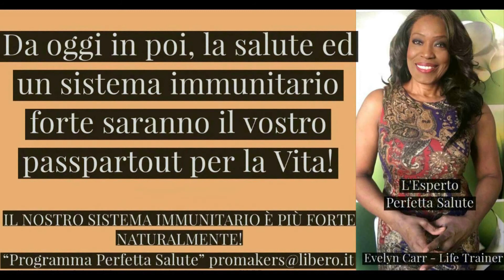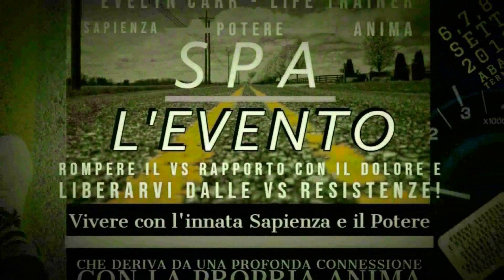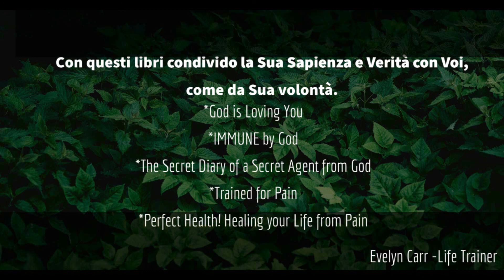Una guida con il sapere disperso nei secoli-Ripartiamo dal punto zero gettando le basi per la vita!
Nuovo Libro di Evelyn Carr: Dio Ti Sta Amando -Attiva il Tuo Sistema GPS e vivi il 100% di Dio
New Book: God is Loving You-Activate your GPS System and live God's 100%
Dal webinar "Vivere la Gioia del 100% di Dio" per comprendere la Sapienza contenuto nel mio nuovo libro, “Dio Ti Sta Amando-Attiva il Tuo Sistema GPS e Vivi il 100% di Dio”
Evelyn Carr
Perfect Health Expert
(Evelyn Carr - Life Trainer
Weekend Intensivo “Perfetta Salute -Il Futuro è Sano!"” Abano Terme  27,28,29 agosto 2021